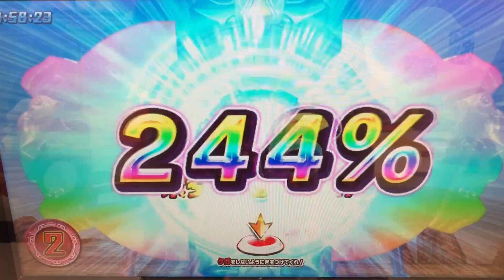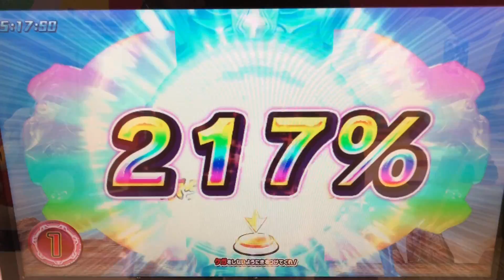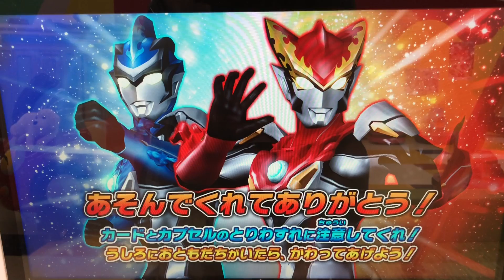【アグルスラッシュ × ウルティメイトゼロソード】ルーブノキズナ◆ウルトラマンフュージョンファイト #534『宇宙と地球の暴れん坊』★×5 ULTRAMAN Fusion Fight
①ウルトラマンアグル
『アグルスラッシュ』
②ウルティメイトゼロ
『ウルティメイトゼロソード』

③ウルトラマンロッソ
④ウルトラマンエース

◆ミッション◆
『宇宙と地球の暴れん坊』

◆対戦相手◆
ケルビム
『超音速クラッシャーテイル』

ULTRAMAN R/B
ウルトラマンルーブ
ULTRAMAN ROSSO
ウルトラマンロッソ
ULTRAMAN BLU
ウルトラマンブル
ULTRAMAN GEED
ウルトラマンジード
ULTRAMAN ORB